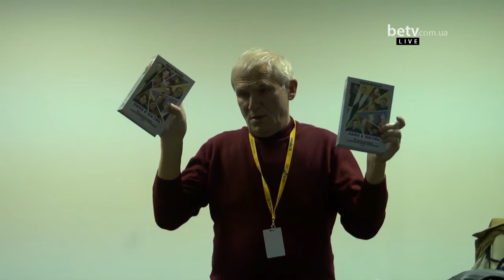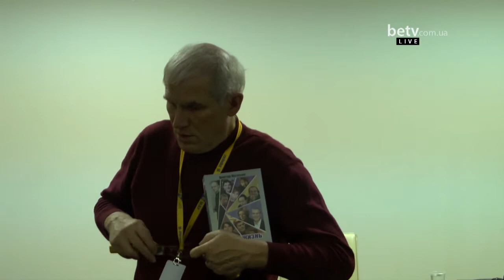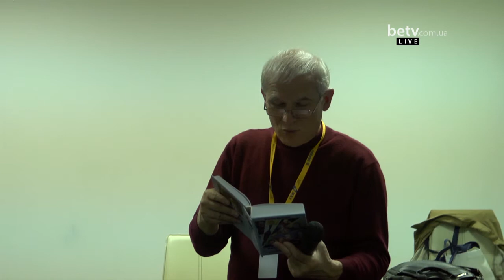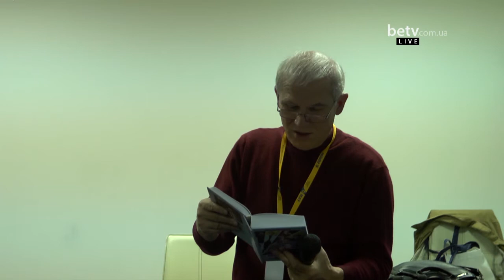Виктор Матизен. Мастер-класс на кинофестивале "Молодость"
Кинофестиваль Молодость. Мастер-классы

22 октября 2013 г.
Что такое критика? Мастер-класс Виктора Матизена

Виктор Матизен - президент Гильдии киноведов и кинокритиков России с 2003 по 2011 год, председатель Экспертного совета кинопремии «Белый слон», куратор сайта Гильдии kinopressa.ru.
Печатался в «Советском экране», «Киноглазе», «Обозревателе», «Огоньке», «Общей газете», «Искусстве кино» и других изданиях С 1998 — кинообозреватель «Новых Известий». Составитель и редактор книги «Никита» (1995), в которую вошли дневники и записные книжки Никиты Михалкова, автор работ «Паратеория советского кино», «Стёб как феномен культуры» и др. Лауреат премии «Золотой Овен», премии Госфильмофонда РФ и премий Гильдии киноведов и кинокритиков